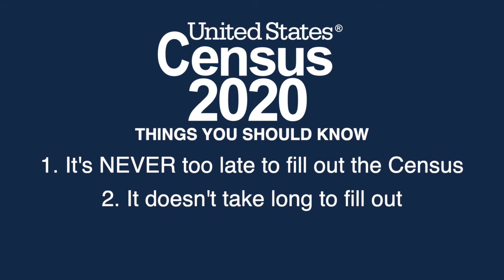STAND UP BE COUNTED - CENSUS DAY OF ACTION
Today is the CENSUS DAY OF ACTION!!
Philanthropy Tank Year 5 Winner, Stand Up Be Counted's creators, 11th graders at Glades Central HS, Anajiah Graham and I’Yunni Phillips want to make sure the community gets the support it deserves. The way to do that is by making sure you filled out the 2020 Census.

Remember, if you are a teen in the Palm Beach County, FL or Baltimore, MD areas and have an idea you want to pursue that can better the community, APPLY NOW for Philanthropy Tank